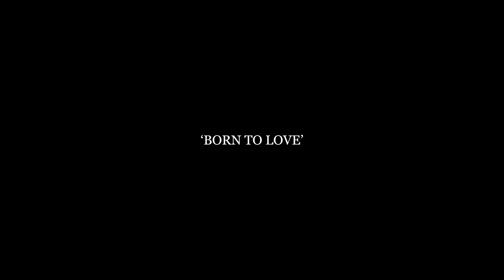Ashes & Arrows - 'Born to Love' [Live Studio Session]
'Born to Love' - Written & Performed x Ashes & Arrows | Asheville, NC - December 2021

Connect & Bookings

Credits

* Videography - Stuart Voigt
* Audio Engineering & Mixing - Ciaran McMeeken
* Video Production - Ciaran McMeeken